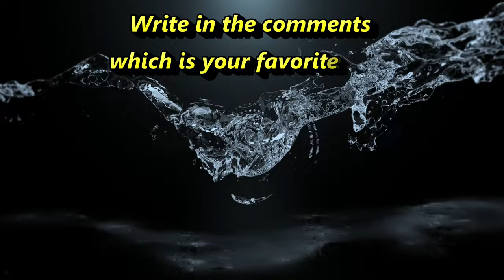Sadhguru Jokes That Will Make You Laugh Until You Cry / Part1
🔷 Sadhguru Jokes That Will Make You Laugh Until You Cry / Part1 sadhguru evpall 🔷

🔷 Get ready to laugh until you cry with Sadhguru's Jokes! In this hilarious compilation, we bring you the best of Sadhguru's Jokes that will tickle your funny bone and leave you in stitches. Sadhguru, known for his profound wisdom and spiritual insights, also has an incredible sense of humor. His jokes are not only funny but also thought-provoking, adding a unique twist to his teachings.

In "Sadhguru's Jokes Will Make You Laugh Until You Cry," you'll find a collection of his most memorable and side-splitting moments. Whether you're a long-time follower of Sadhguru or new to his teachings, these jokes will surely bring a smile to your face and brighten your day.

Don't miss out on this entertaining and enlightening video!

We make these videos intending to educate others in a motivational/inspirational form. Our understanding is that it is in correlation to Fair Right Use, however, given that it is open to interpretation if any owners of the content clips would like us to remove the video, we have no problem with that and will do so as fast as possible.